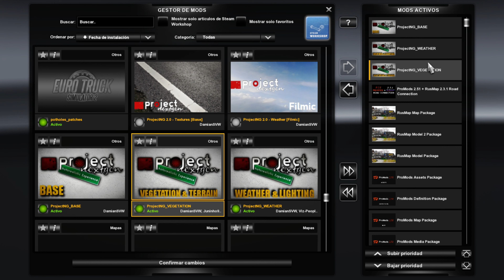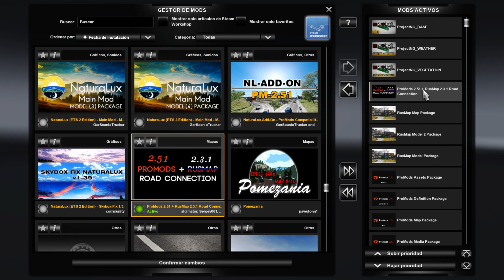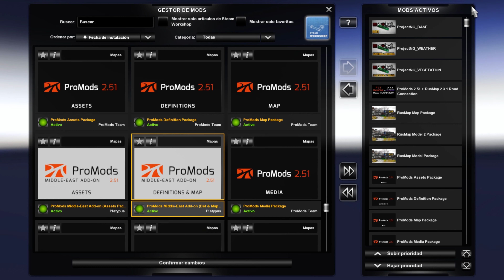NUEVO PROJECT NEXTGEN PHOTOREALISTIC + RUSMAP 1.39 | Promods 2.51 - ETS2 UPDATE 1.39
✅ RUSMAP 1.39 + PROMODS CONNECTION
Si quieres mas Mods o Mas Informacion ,entra a mi canal de DISCORD 👇
MI PC:
❌ Procesador Intel Core i7 - 8700 CPU - 16 MG RAM - 3.20 ghz
❌ MSI GeForce RTX 2060 Ventus 6G OC - Tarjeta gráfica diseño Dual Fan Thermal, 6GB GDDR6, 192-bit, 7680 x 4320 Pixeles, PCI Express x16
❌HP OMEN 25 - Monitor gaming de 25 pulgadas FreeSync (FHD, 1920 x 1080 pixeles, tiempo de respuesta de 1 ms, hasta 144 Hz, 3 puertos USB 3.0, 16:9)
❌ Thunderbolt 3 Pro
y ya no se mas. 😎
Nos vemos en los Simuladores !!